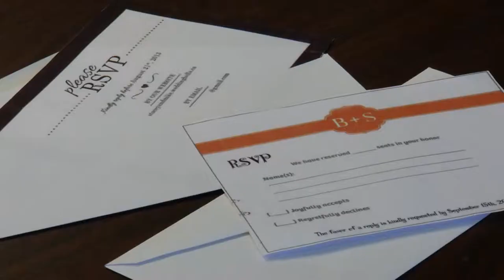ETIQUETTE MISTAKES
Go with confidence to your next wedding or special event and avoid making these common etiquette mistakes